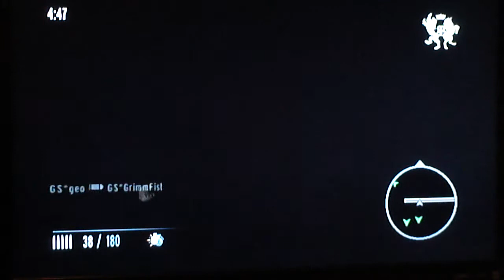Goldeneye Wii Gunslingers, Team Conflict Match 2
Almost entirely *GS room.. watch us kill each other :) !

*GS is a casual gaming community made up entirely of adults.